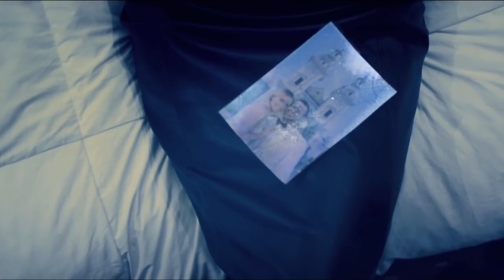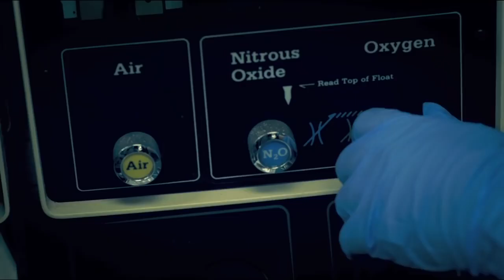2 de julio de 2023